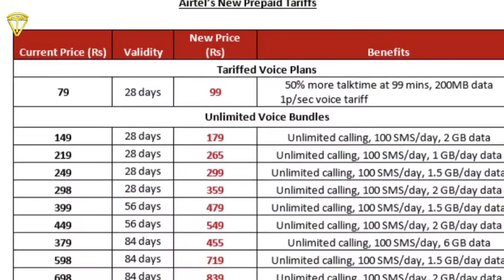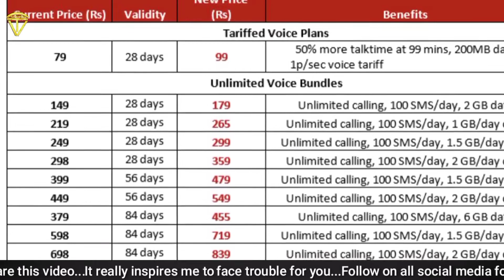Airtel recharge plan hike || Airtel recharge plan kab Badhega Kitna badhega All Details here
Namaskar dosto Is video mein humne baat Kiya hai Airtel recharge plan hike recharge plan 1 wala hai Kitna padega kitne percent GST lagegi aur kab tak badhega ine sabhi ke bare mein detail mein baat kiya hai to Janne ke liye aap is video ko shuru se lekar ant Tak dekhte rahiye aapko Puri jankari mil jayegi ISI tarah se aur video dekhne ke liye channel ko subscribe kijiye video pasand aati Hai to ise like aur share kijiye

@Tech Vindravan